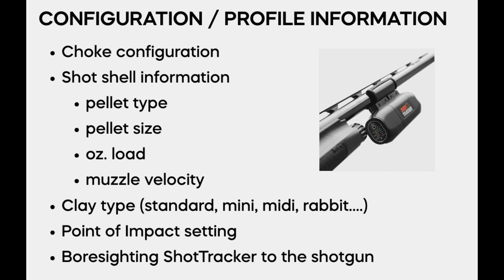Take off the lens cap!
Let the Shot Tracker give you a coach on your barrel.  Sporting Clays mastery  with immediate shot feedback! Get yours at TakeAimTech.com ```
🎉 Welcome to Take Aim Tech YouTube Channel! 🎉

Get ready to embark on an exciting journey with us as we introduce you to the Shot Tracker 🎯🔫, the game-changing shotgun accuracy device that's revolutionizing the world of clay target shooting, including trapshooting, skeet, and sporting clays. 🌟

🚀 The Shot Tracker is your key to precision shooting, designed to help shotgun enthusiasts of all levels enhance their accuracy and hit those clay targets like never before. Whether you're a seasoned competitive shooter or just taking your first shot, this innovative technology is here to elevate your game. 🎯

👇 Key Features:
- 📈 Real-Time Data: Shot Tracker provides instant feedback on your shots, tracking both hits and misses.
- 📊 Shot Analysis: Dive deep into your shooting performance with detailed shot-by-shot data and insights.
- 🎯 Target Visualization: See your shot pattern and fine-tune your aim for incredible results.
- 🏆 Training Mode: Elevate your shooting consistency and technique with customized drills.
- 💪 Competitive Edge: Gain a competitive edge in clay target shooting by fine-tuning your accuracy.

Ready to take your clay target shooting skills to the next level? 💥

💬 Join the Conversation: We thrive on hearing from our shotgun community. Share your Shot Tracker experiences, questions, and triumphant stories in the comments section below. And, of course, don't forget to give us a thumbs up 👍, share this video, and hit that subscribe button to stay up-to-date with our clay target shooting tips, reviews, and thrilling content.

Discover the precision and confidence that the Shot Tracker can bring to your clay target shooting adventure. 🎯🔥 Enhance your skills and start smashing those targets with accuracy you've never experienced before!

Thank you for being an essential part of our clay target smashing community. 🙌 We're excited to join you on your journey to becoming a more accurate and accomplished shooter with the Shot Tracker. 💪🔫